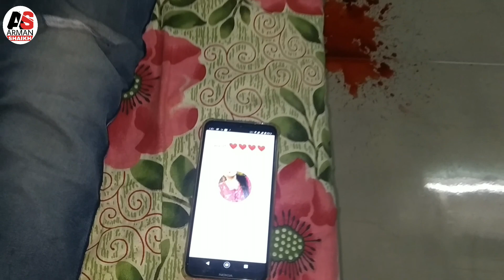Saanson ke | Arman shaikh | Present by Arman shaikh ufc pick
Happy Diwali To All Of You And Your Family ❤️😘💯

Actor :  Arman shaikh

Camera man : Imran sayyed

Song  :  Saanson ke

instagram id

facebook id

Keep loving keep support 🤗

Arman shaikh